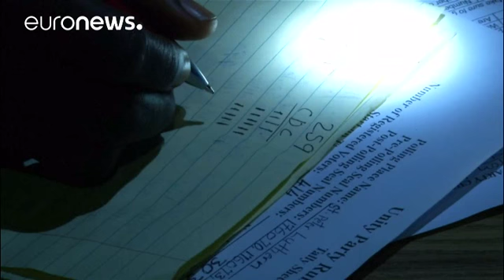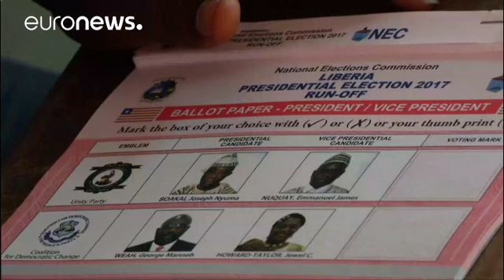Συνεχίζεται η καταμέτρηση των ψήφων στη Λιβερία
Η ψηφοφορία διεξήχθη ομαλά και μέσα σε καλό κλίμα το οποίο χαιρέτισαν οι διεθνείς παρατηρητές …